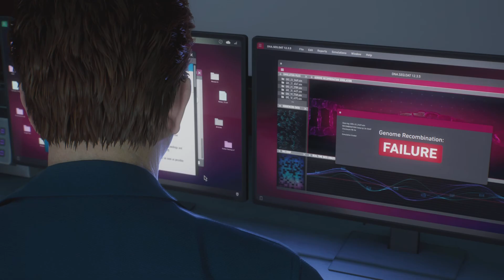MILES IS THE GOAT!!! | Spider-Man 2 - Part 11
THIS GAME IS PEAK!!! Miles kicked BUTT in this video. This game better get game of the year or else.